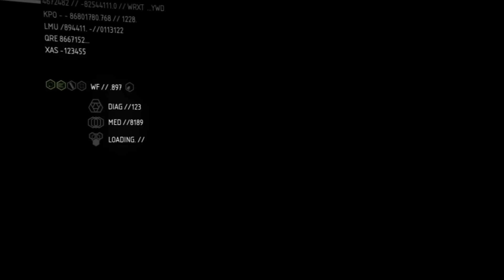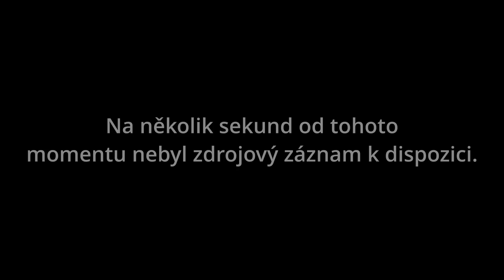Cesta bojovníka 🫡 Crysis 2 | 18.1.2023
Právě jste viděli záznam streamu ze hry Crysis 2.